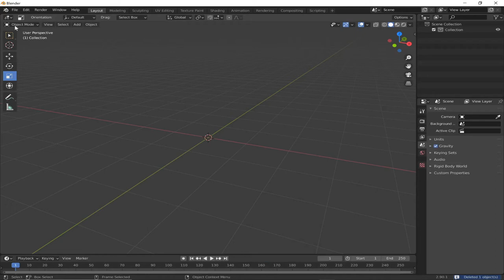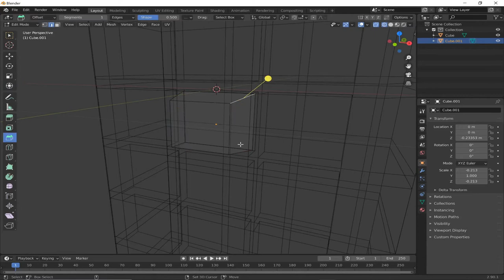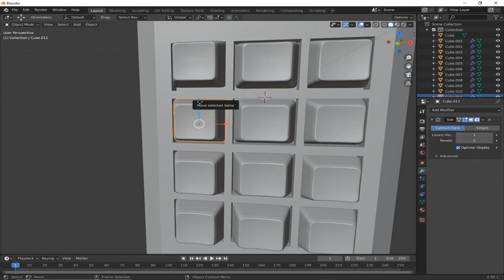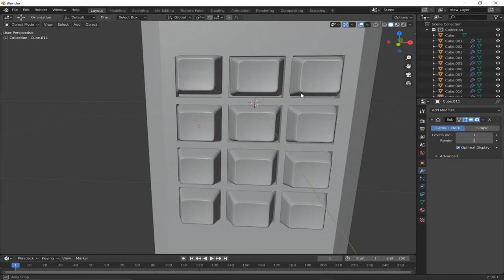Modelling a Keypad in Blender 2.8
Music